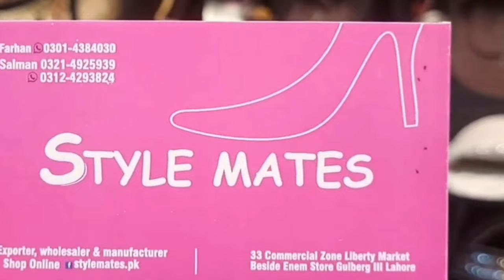Liberty Market Lahore Shopping Vlog | Matching Separates | Miss Rose Outlet | Blingy Flats | Mahnoor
Summer Shopping at Liberty market
Eid shopping from Liberty Market
latest Summer collection in Liberty market
Dupatta gali visit
wedding dresses Dupatta gali
Miss Rose Outlet in Lahore
Blingy Flats Collection in Liberty market
Matching Separates at affordable prices
chickenkari suits